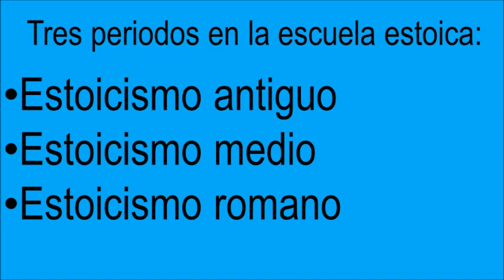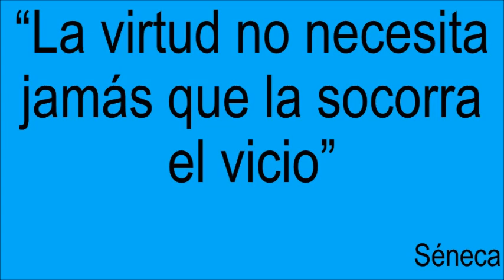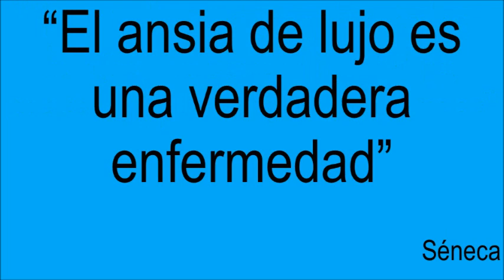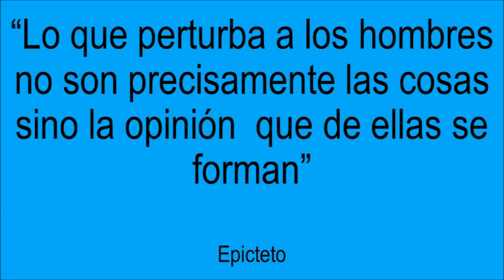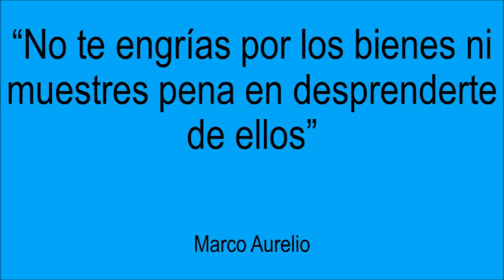El estoicismo romano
Breve exposición del pensamiento estoico romano